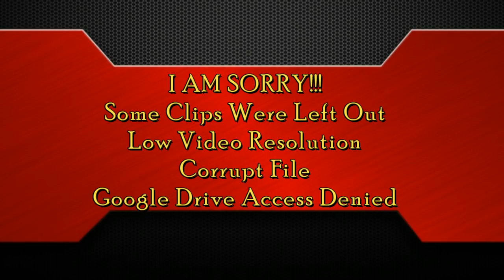Best Goals Of September • Subscriber Special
Thanks to Everybody who shared their Goals.
I picked based on difficulty and technique!

I am sorry if yours isn't included i might not have gotten it!